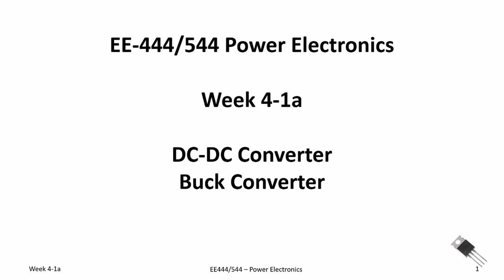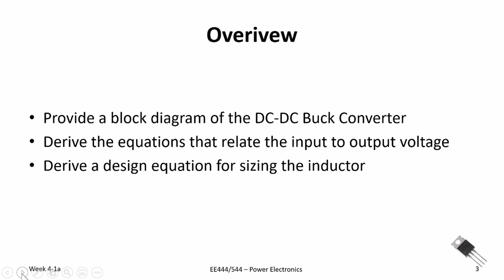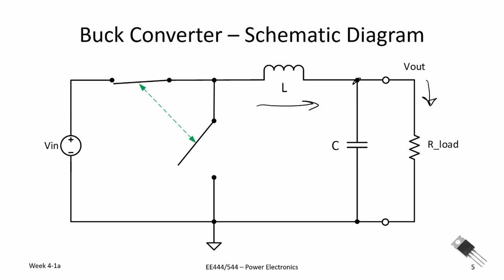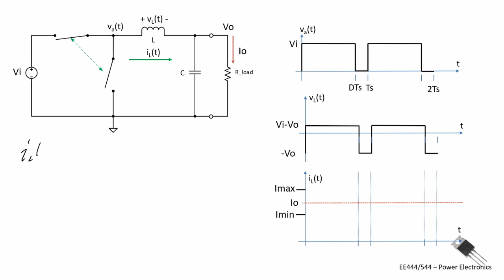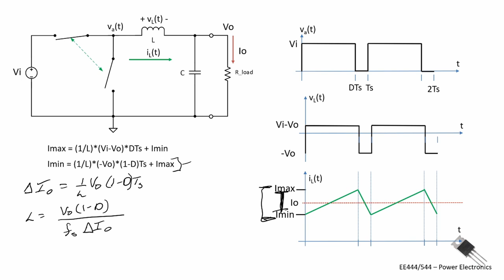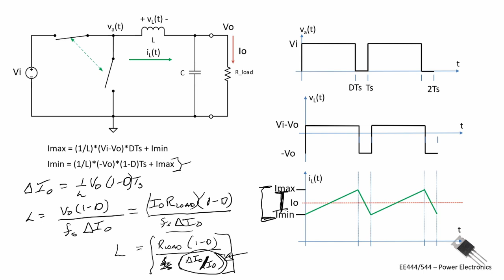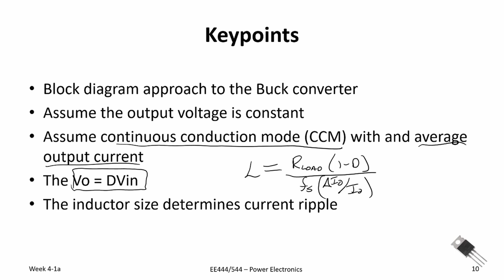Power Electronics - Inductor Sizing for the DC to DC Buck Converter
In this video we drive the input-output relation ship for the buck converter.  We show that Vo = DVi and we also provide a design equation for sizing the inductor.

TI provides some great resources and below are two links that you should check.
"Basic Calculation of a Buck Converter's Power Stage," by Brigitte Hauke, Application Report SLVA477B, Dec 2011, revised Aug 2015